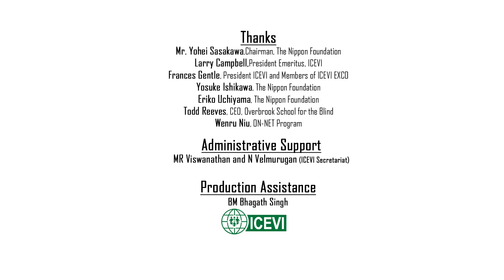#6 Concepts of Clearing & Setting in Abacus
This video provides a demonstration of clearing and setting beads which are basic operations in doing mathematical calculations using abacus.